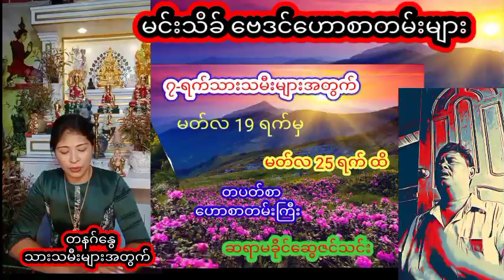ဆရာမလေး ခိုင်ဆွေဇင်သင်းတပတ်စာဗေဒင်ဟောစာတမ်း ဗေဒင် ဗေဒင် ယတြာ